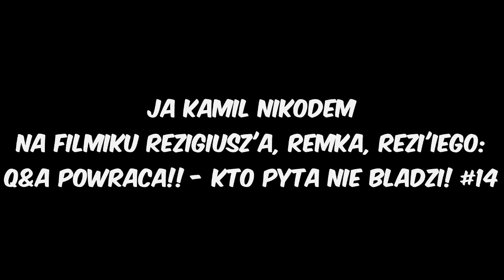Ja Kamil Nikodem​ na filmie Rezigiusz​'a! :3 NICE NICE NICE!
►WOW WOW WOW, jestem w odcinku Remka! Q&A POWRACA!! - Kto pyta nie błądzi! #14
ŁAPY W GÓRĘ!! :D